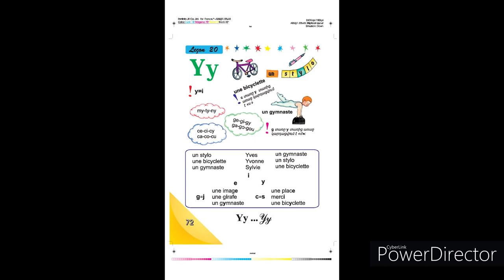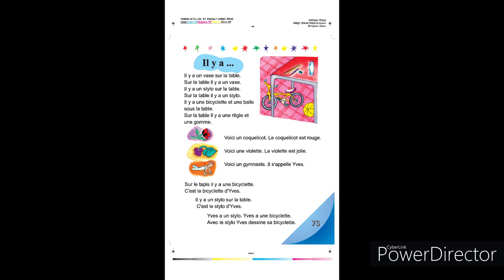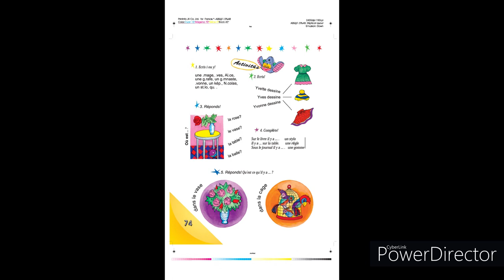Tnayin ashxatanq, Francais 3, Das 20